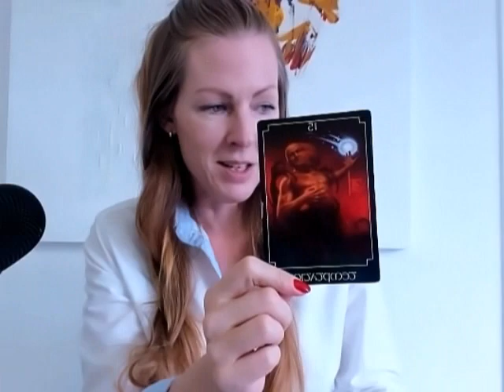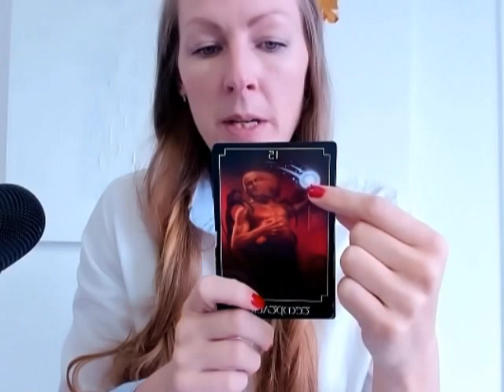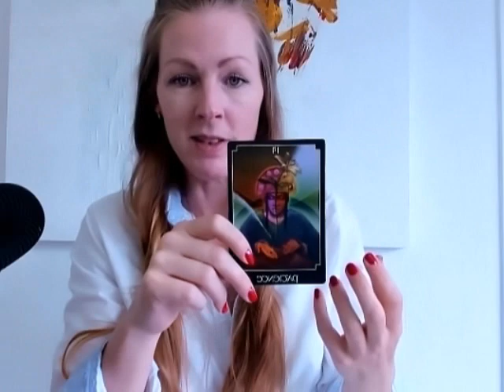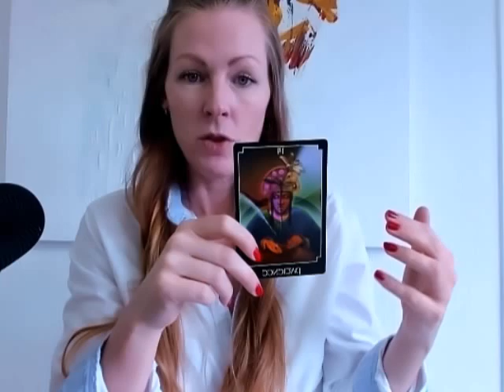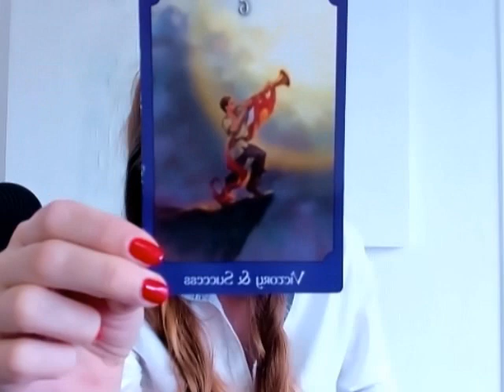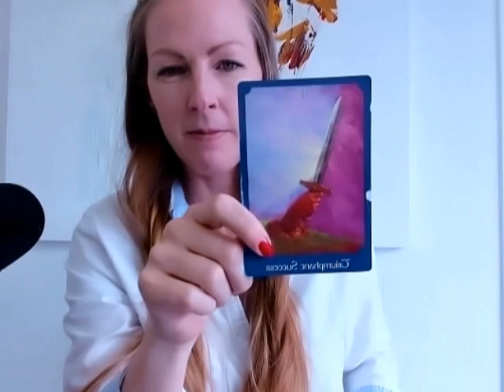Scorpio! - You're laying new ground work for spirituality! 3rd Jul - Onwards!